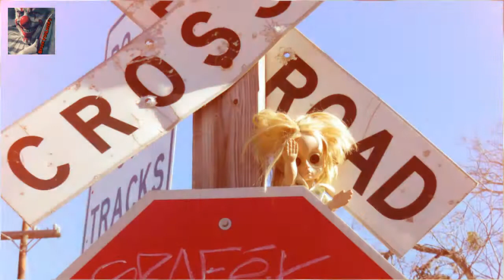Urban Exploration with Haunted Doll "Little Miss No Name"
Full Videos Coming Soon 😁😂🤣